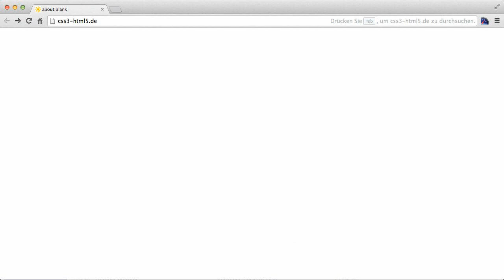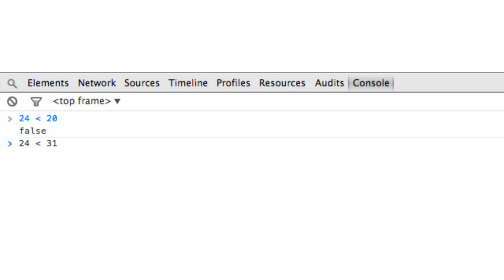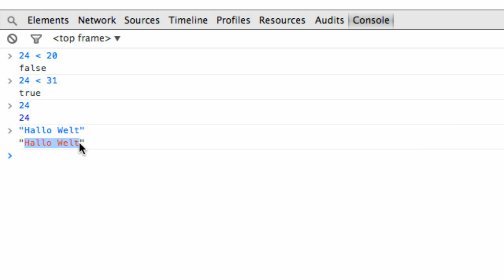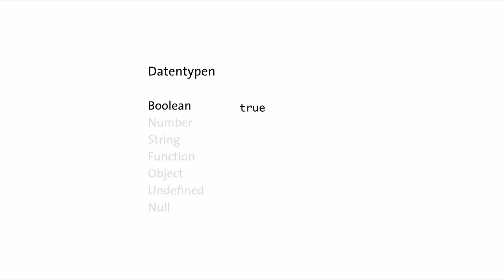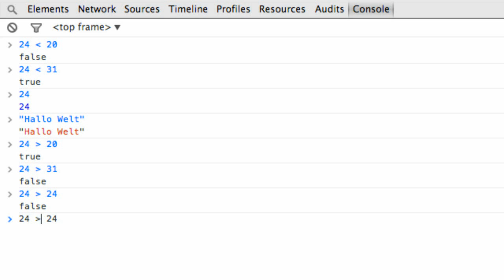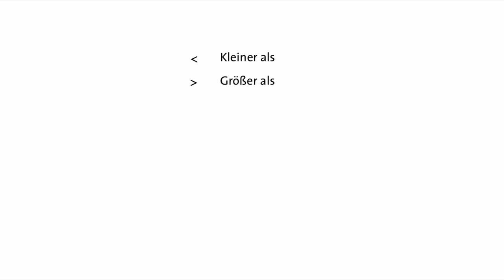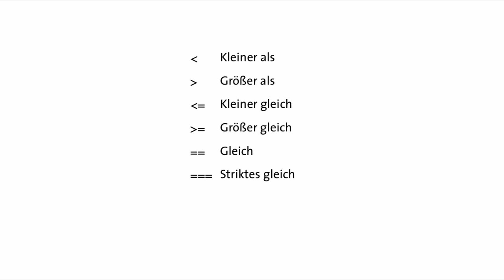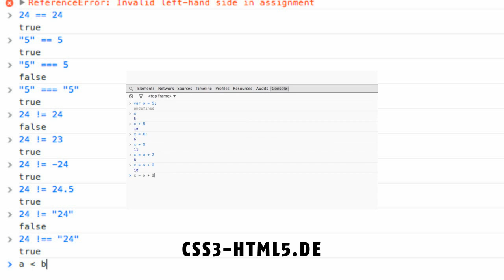Was sind Vergleichsoperatoren und Boole'sche Werte? | Programmieren lernen mit JavaScript #5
In diesem Video zeige ich euch, was boole'sche Werte sind, und gebe euch einen Überblick über Vergleichsoperatoren.